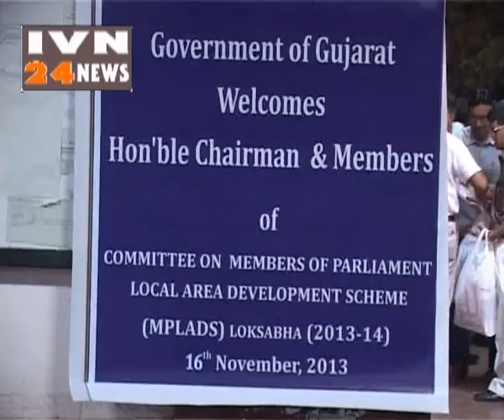sansad team sasan